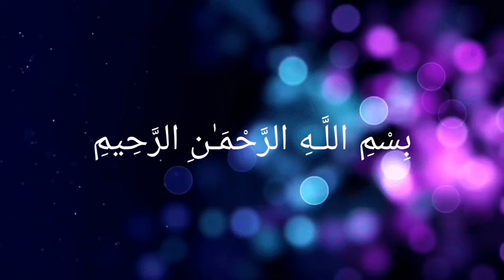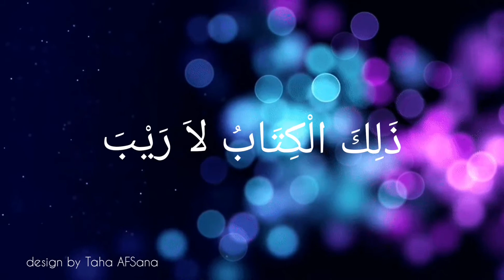سورة الفاتحة المنشاوي